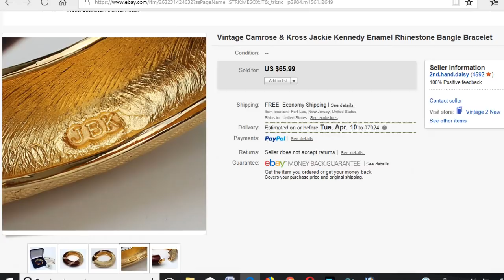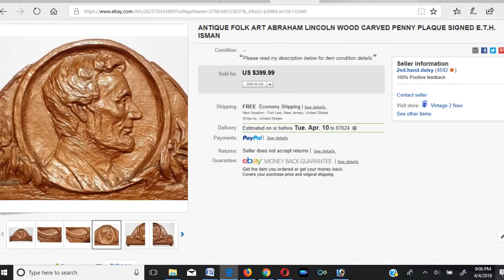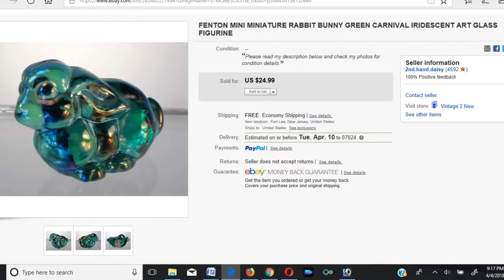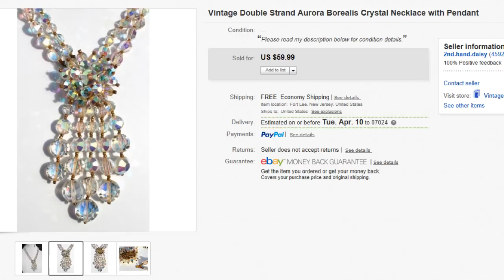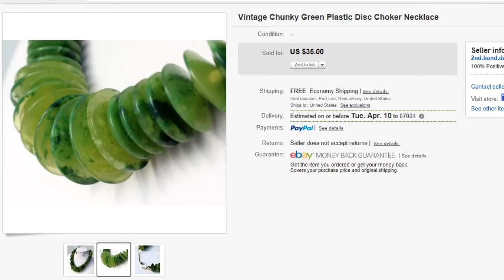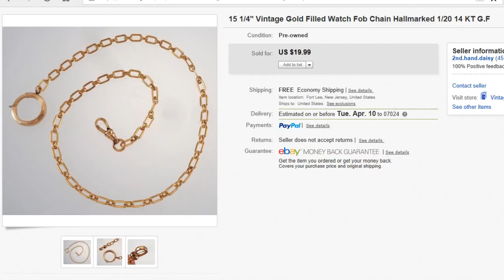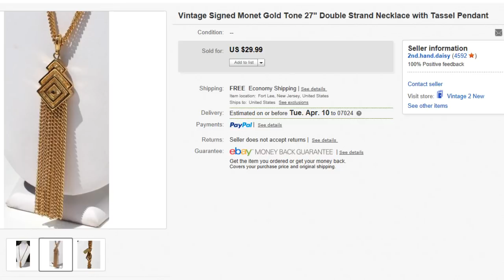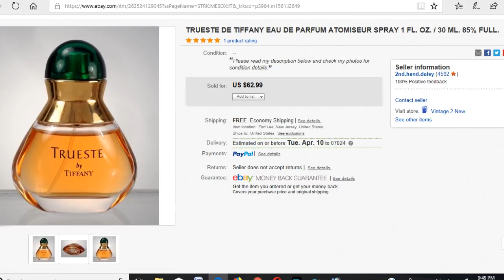Ebay Sales March 2018 Stuff I sold on Ebay 3/18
Me talking about Making money on Ebay and what Sold from my Ebay Store. Most of my sales this month were from perfumes and jewelry and then some CDs that I pulled from Amazon when I closed the store and then some random stuff.